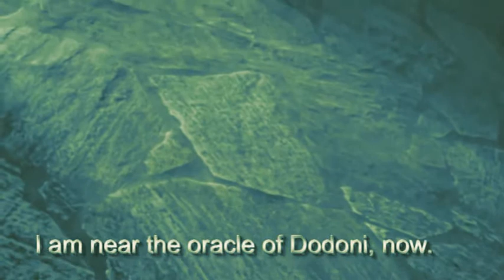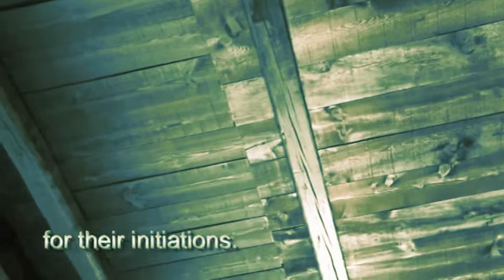THE BLOW OF SPIRITS-JOHN BAKALIS-2016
DOCUMANTER